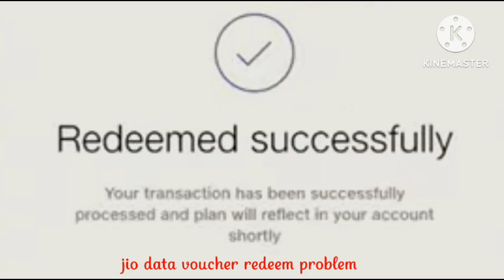Fix Jio Data Voucher Redeem Problem Solve | Jio Data Voucher Claim Problem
Your Quereis

1) Jio Data Voucher Claim Problem

2) Jio Data Voucher Not Working

3) You have no plan vouchers My Jio